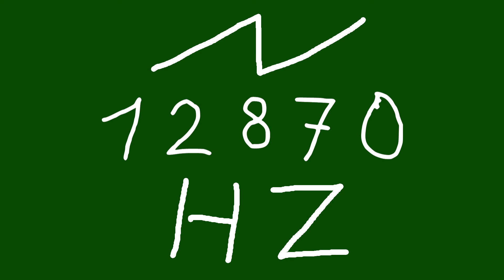12870 hz saw